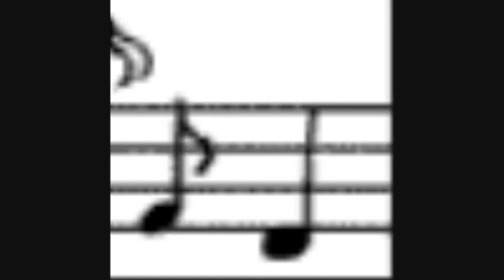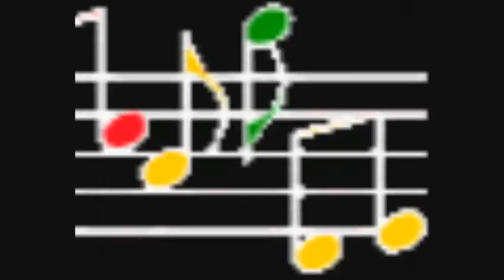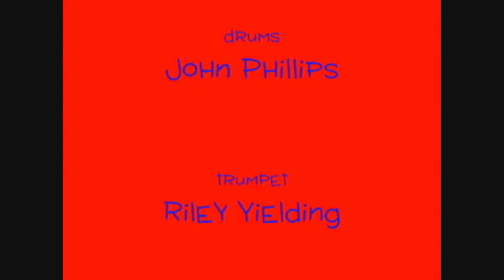Psychedelic Sorrow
The Pack Rats: WIll Dockery  vocals; Henry Conley on guitar; GeneWoolfolk, Jr. on keys; Riley Yieding on trumpet; Doug Conley on bass; John Phillips on drums.  Song written by Henry Conley; Gene Woolfolk, Jr.; and Will Dockery.